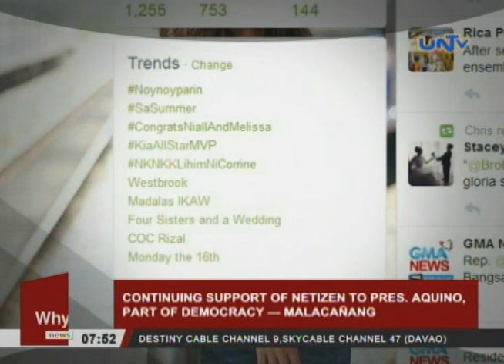Continuing support of netizen to Pres. Aquino, part of democracy – Malacañang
Malacañang sees the continuing expression of support of netizens to President Benigno Aquino III as proof of the existence of true democracy in the country.

AIRING DATE: February 17, 2015